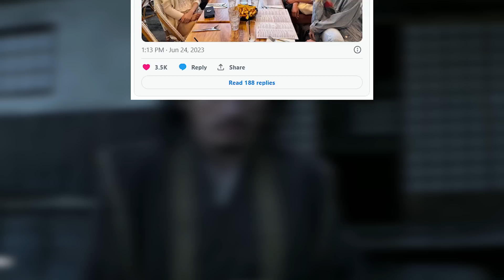Red Notice 3, Kraven Vs Spider Man, Extraction Spin Off, Mortal Kombat 2 | BoltNews#12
Aaj ki iss video me hum baat karne wale hai Hollywood ki kuch bahuthi interesting news ke bare me, jaise Extraction 2 Spin Off, Kraven the Hunter, Mortal Kombat 2  ke bare me, isliye agar aap kuch bhi miss nhi karna chahte to iss video ko end tak jaroor dekhe.